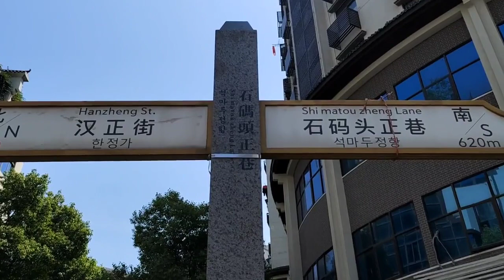在武汉吃到正宗豌杂面，藏在汉正街老巷子里，老板很重庆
[武汉雯婕] 在武汉吃到正宗豌杂面，藏在汉正街老巷子里，老板很重庆